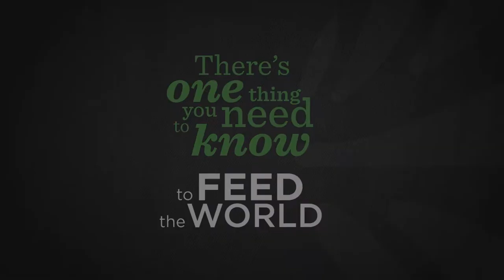To feed the world: Global Landscapes Forum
Global Landscapes Forum, 2015.
Registration now open.